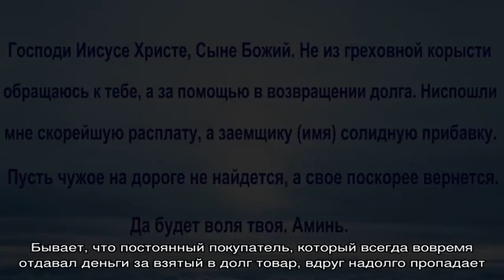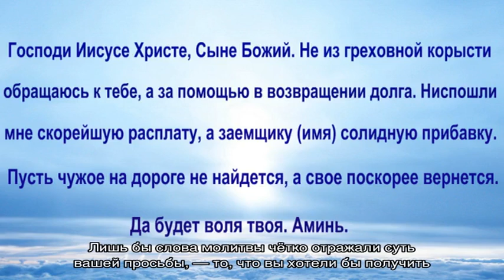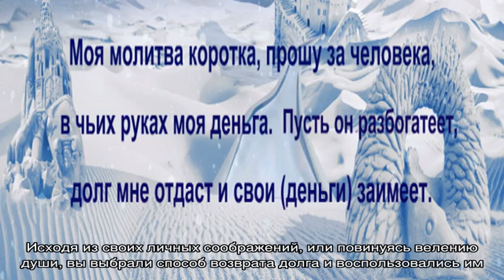Как забрать долг? Как заставить человека вернуть долг: заговор и молитва на возврат долга